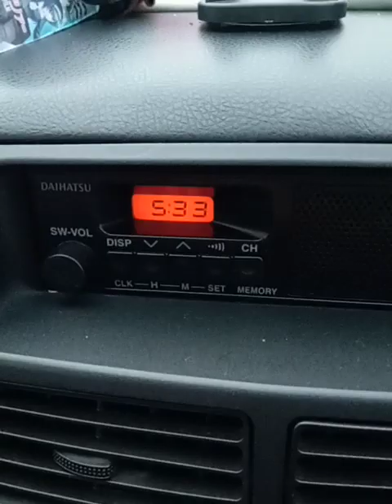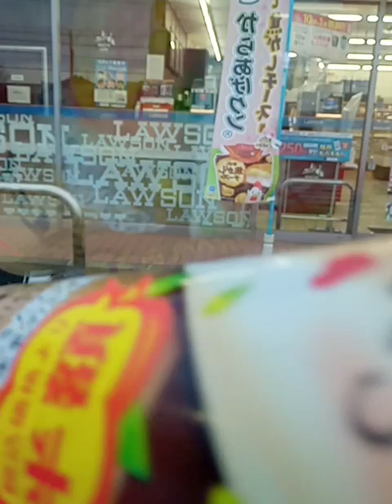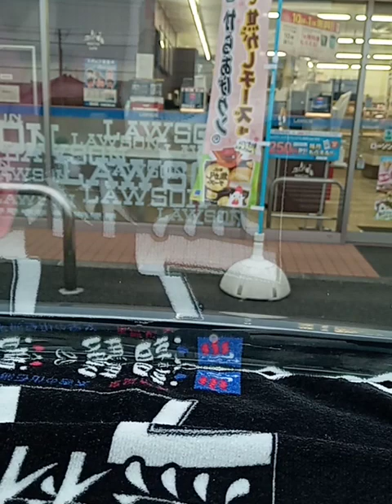4/12㈮ 【毎朝のルーティン】今週最後の出勤🏪🚘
今週最後の出勤です。
毎朝のルーティンです。